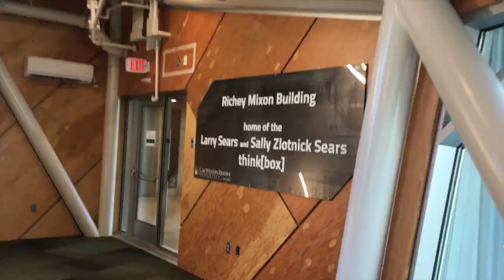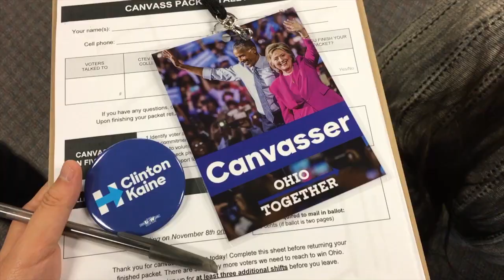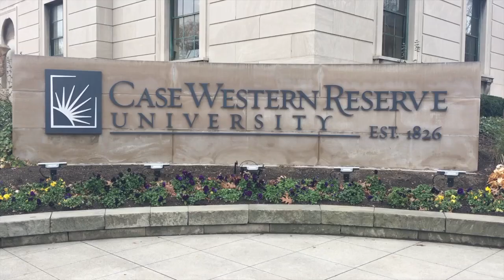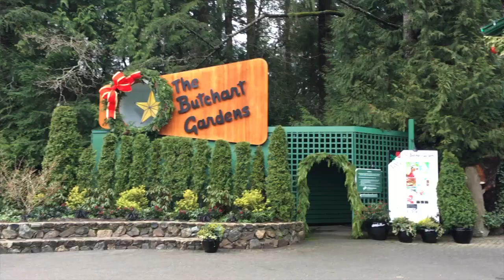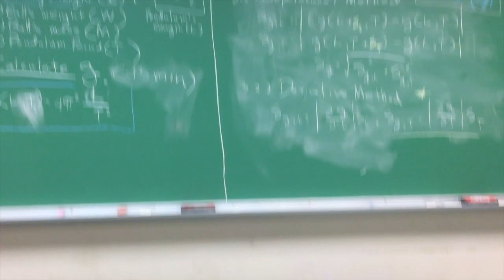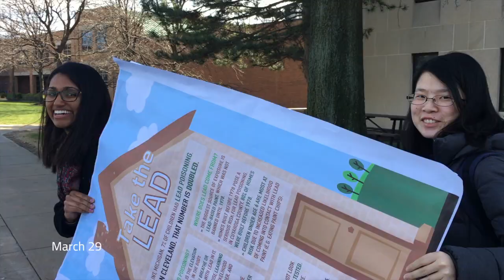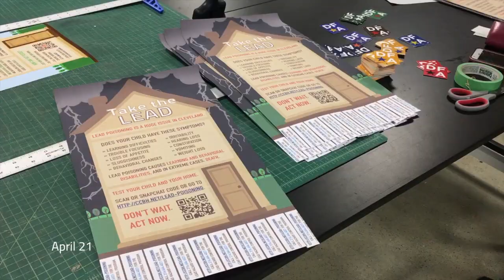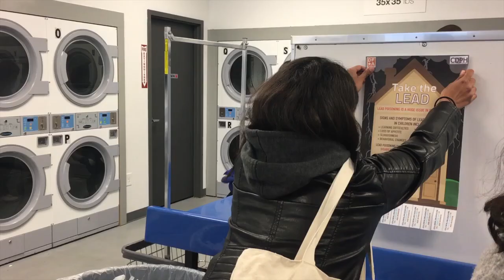First Year at CWRU